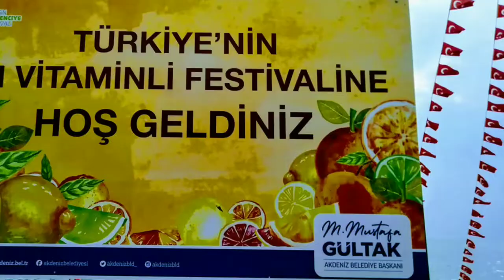АНСАМБЛЬ ИЗ УКРАИНЫ /ЦИТРУСОВЫЙ ФЕСТИВАЛЬ 2019 МЕРСИН / NARENCİYE FESTİVALİ 2019 MERSİN'DE / ТУРЦИЯ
В этом видео выступает ансамбль из Украины на Цитрусовом фестивале 2019 в Мерсине Турции.( NARENCİYE FESTİVALİ 2019 MERSİN'DE ) .